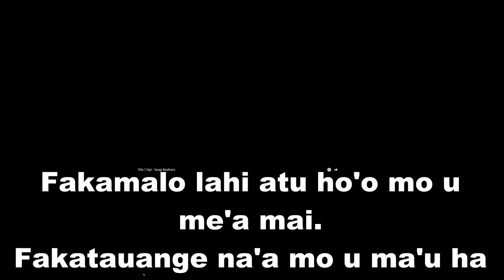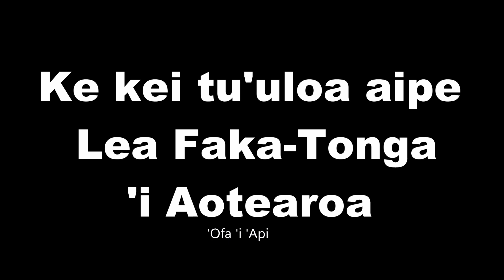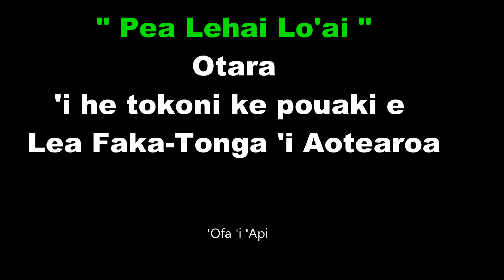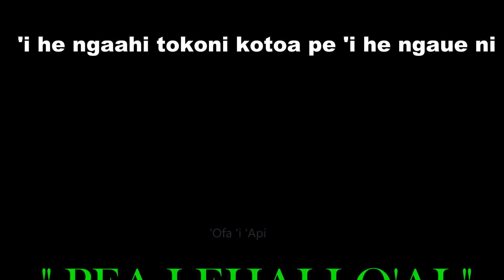'OLITA AKO PEA LEHAI LO'AI